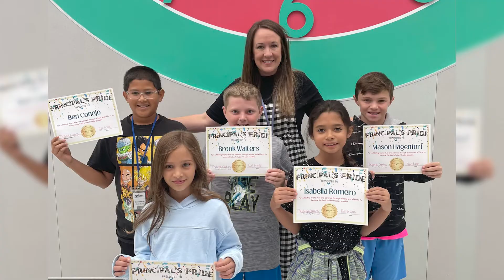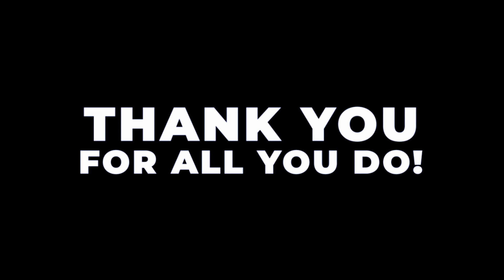Principal Appreciation Month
October is Principal Appreciation Month and we have some amazing leaders at our schools. Thank you for dedication and pursuit of WISDgreatness for our teachers and students!